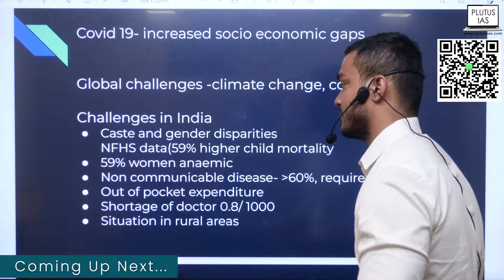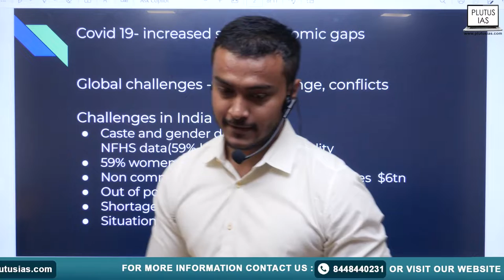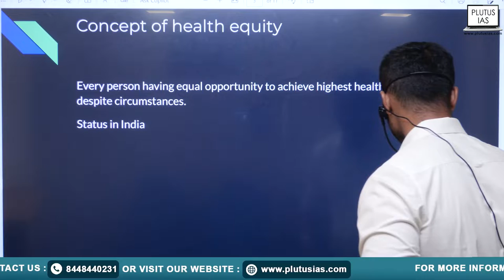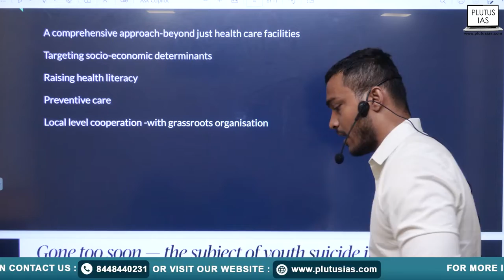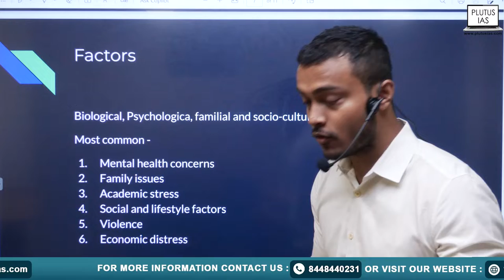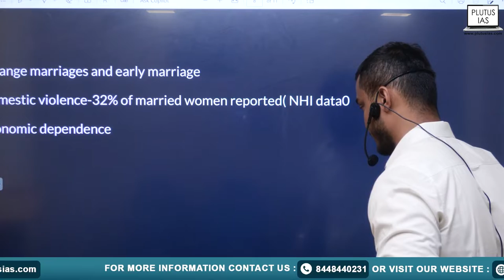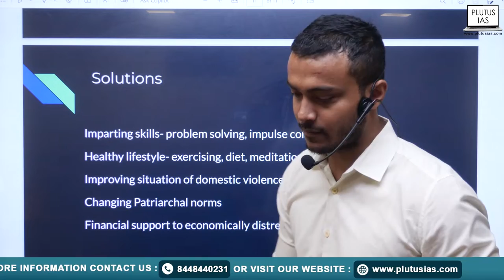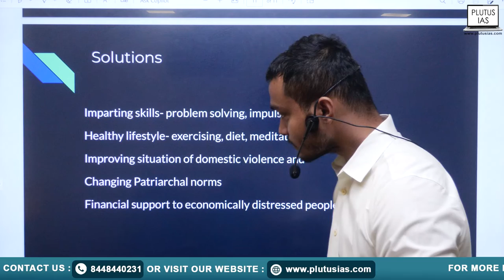UPSC CSE 2024 Prep: Daily Newspaper Analysis (April 8th) - The Hindu & Indian Express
Join us for today's insightful analysis of The Hindu & The Indian Express, featuring crucial topics penned by Ankit Kumar, written in the 2023 UPSC CSE MAINS. Delve into India's strides towards inclusive healthcare and the complex issue of suicides in the nation. Stay informed, stay ahead in your exam preparation with Plutus IAS.

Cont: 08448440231